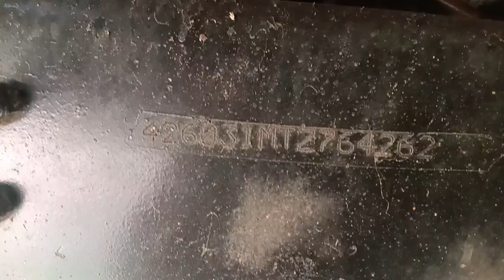TATA LPT2515 6X2 Cargo Truck 2007